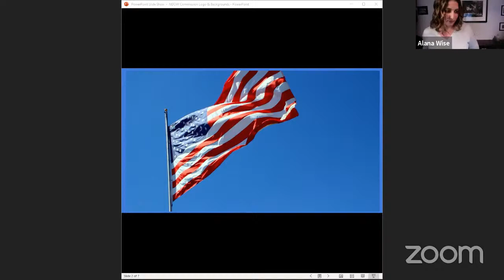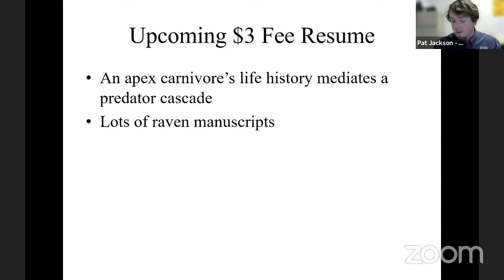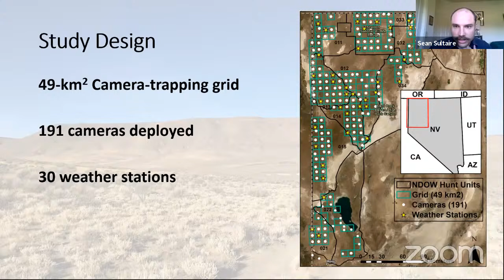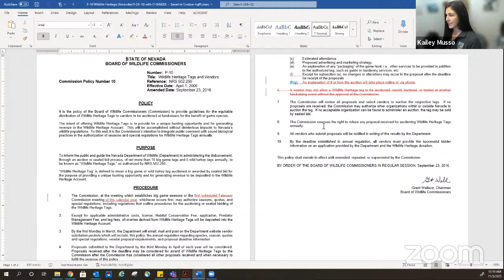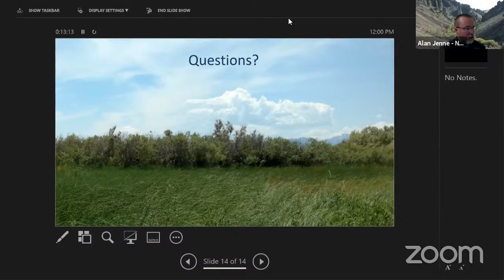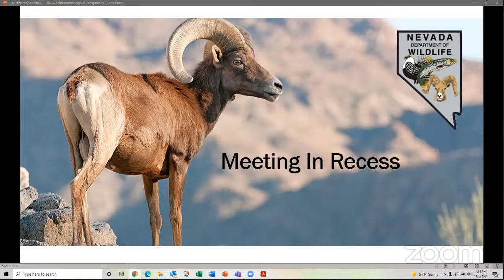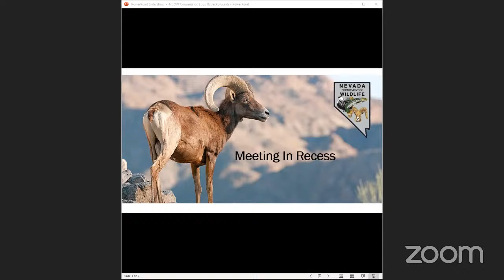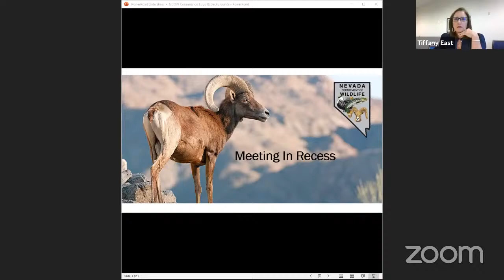2021 NDOW November Wildlife Commission Meeting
Nevada Department of Wildlife Commission Meeting- Friday, November 5, 2021 Commission agenda and support material
PUBLIC COMMENT WILL NOT BE TAKEN THROUGH YOUTUBE. If you need to make public comment on an agenda item, it must be done through the zoom link provided on the agenda.